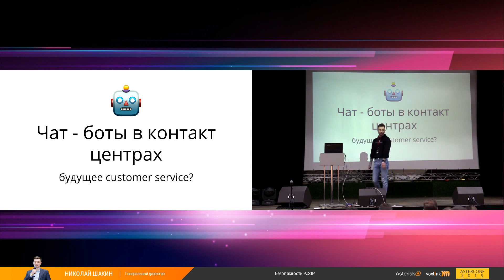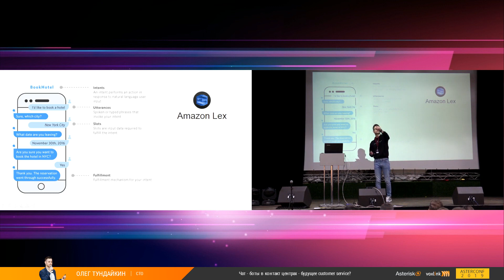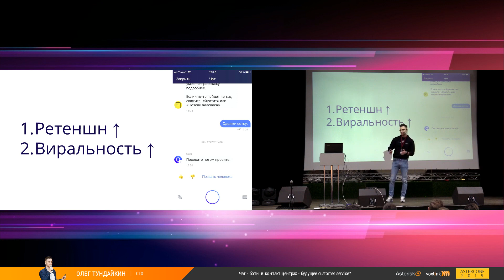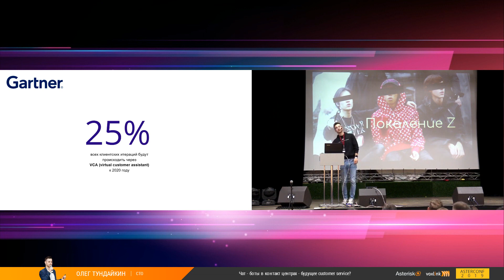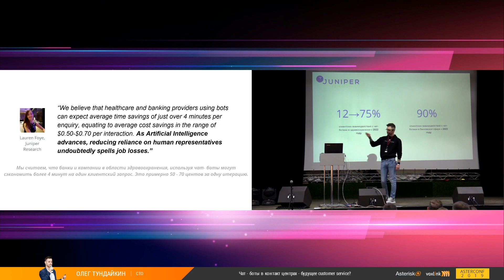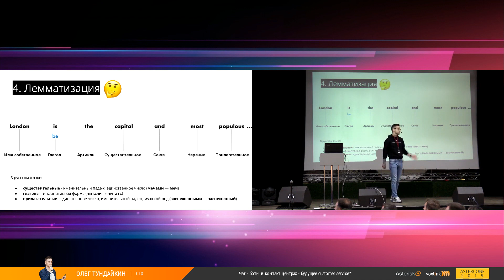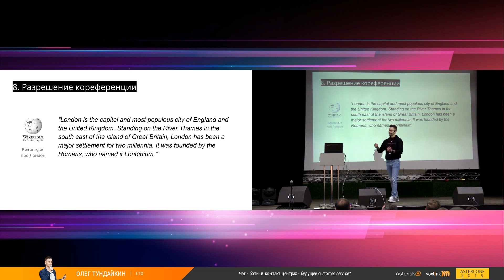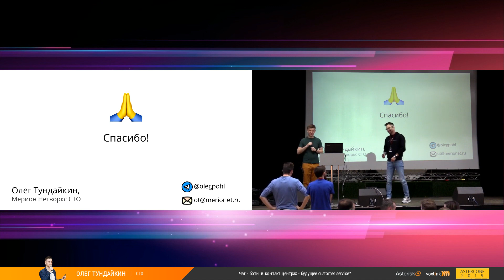Олег Тундайкин - чат - боты в контакт - центрах: будущее customer service? AsterConf 2019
К 2020 году Gartner прогнозирует, что 25% клиентских обращений будет выполняться через чат - ботов (VCA), а Juniper Research заверяет, что банки автоматизируют до 90% клиентских итераций и смогут сохранять $8 млрд. ежегодно к 2022 году. О том, как ML (machine learning) алгоритмы стоят на страже лояльности клиентов, про западные/российские кейсы и почему поколение Z больше не захочет говорить с вами по телефону.

merionet.ru